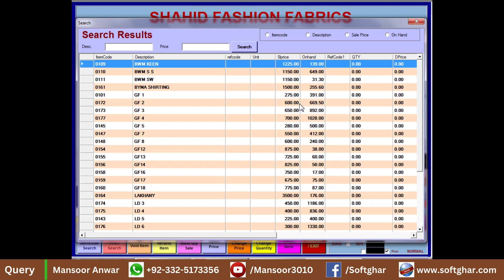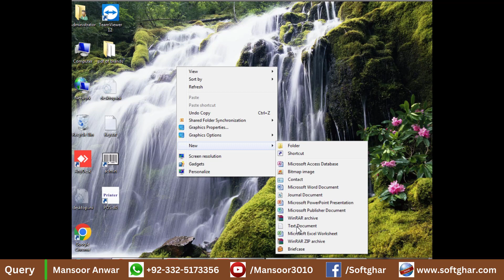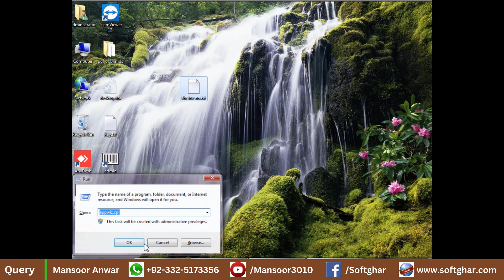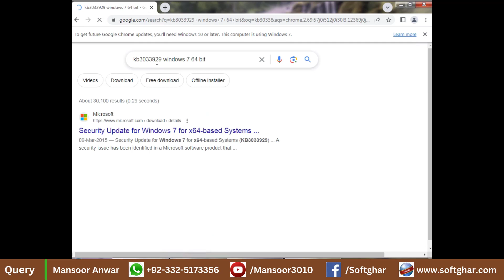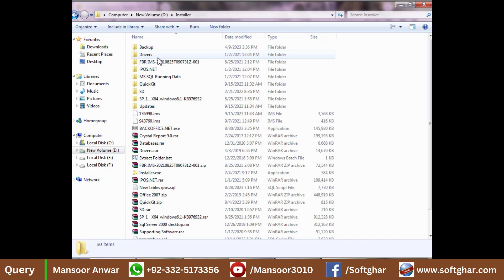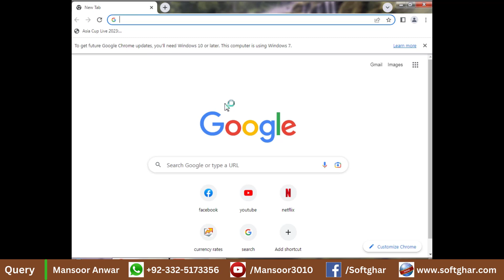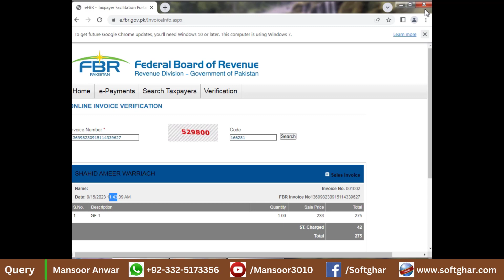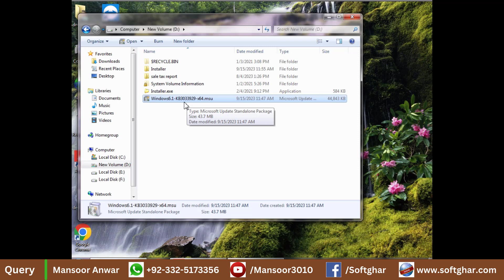invoice submitted but not yet verified fbr notification (Windows 7) || Mansoor Anwar || (Urdu)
*invoice submitted but not yet verified Problem on Windows 7*

Windows Security Patch Download link

سافٹ ویئر حاصل کرنے کیلئے رابطہ کریں

Detail:

Call & SMS
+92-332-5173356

 iPOS Software  with FBR POS Integration
(_make your business easier_)
Inventory & Account Software for
Retail + Whole Sale & Distribution Business
We have vast experience in inventory and account software with 2000 plus installation around the globe.
IPOS Software fully Customize and Tailor made Software.
It’s Design and Develop According to each Businesses Modern Needs
Our Presence in All Big and Small City of Pakistan.